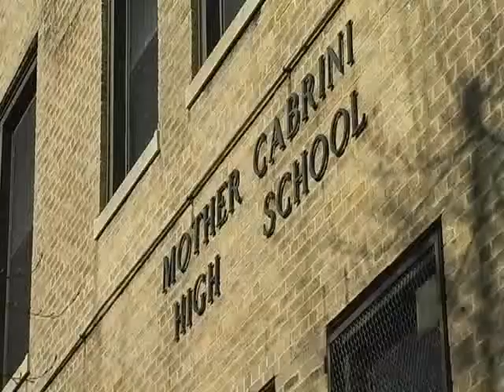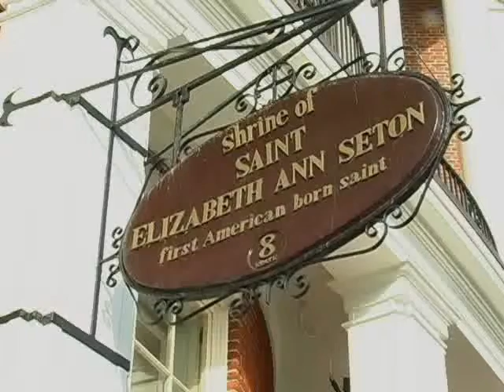Pilgrimage in New York -- 4/11/11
This weekend, a coalition of Catholic young adult groups in the Archdiocese of New York sponsored its second annual pilgrimage through Manhattan. Yes, you heard that right. Men and women walked over 13 miles from the top of Manhattan to the bottom, stopping at churches along the way, to workout their legs and exercise their soul. Now *that's multitasking.